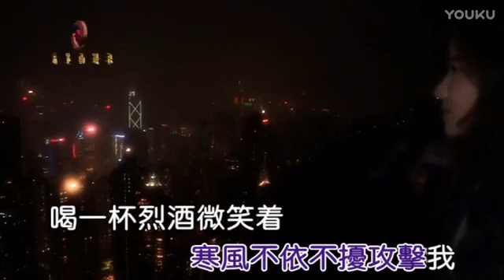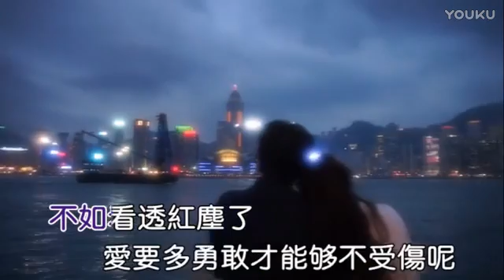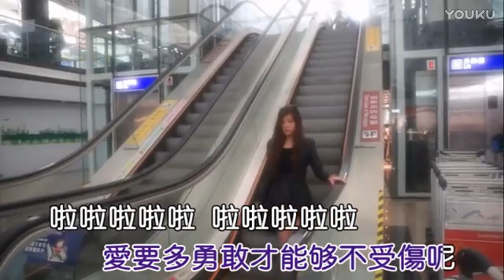倪梓悠【生死离别】原版MV